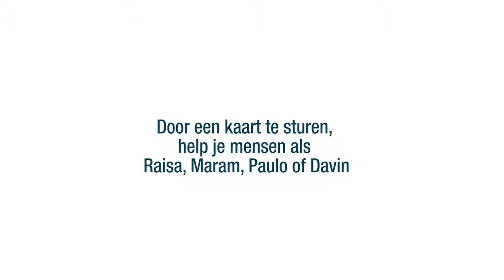Wat is Stof tot Nadenken? Vrijwilligers maken unieke kaarten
Vrijwilligers van Dorcas komen in actie. Ze willen mensen 'Stof tot Nadenken' geven.

Wie verstuur jij een unieke kaart? Ga naar